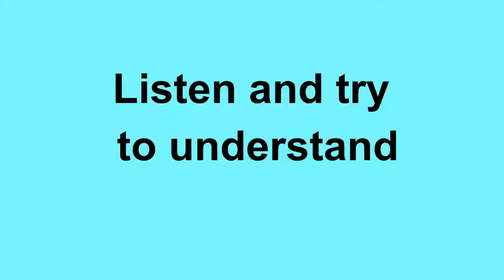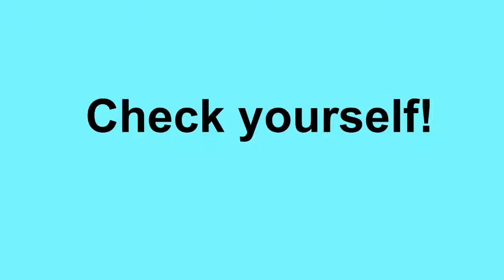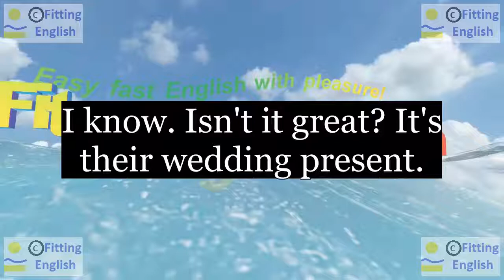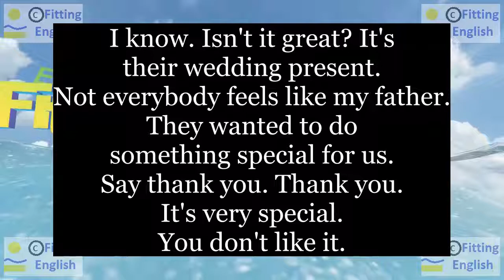Lesson115 Study English through film FOOLS RUSH IN on 5chnl Fitting English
SUBTITLES and NEW WORDS of FOOLS RUSH IN:
I know. Isn't it great? It's their wedding present.
Not everybody feels like my father.
They wanted to do something special for us.
Say thank you. - thank you.
It's very special.
You don't like it.
present special
HOW TO TRANSLATE this SUBTITLES with NEW WORDS:
LINKS of momentary text translation:
ES reference